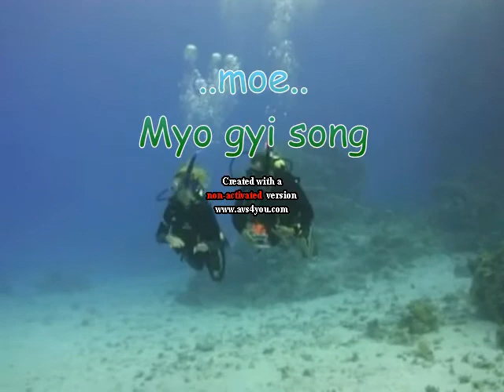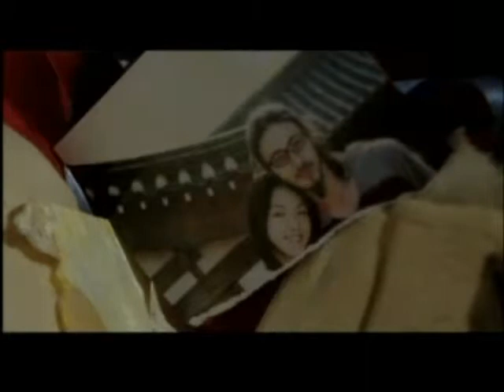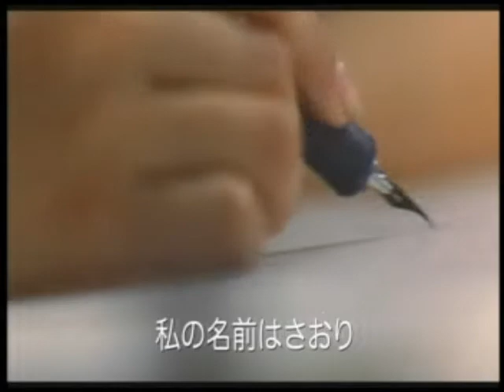moe( myo gyi 2010 )